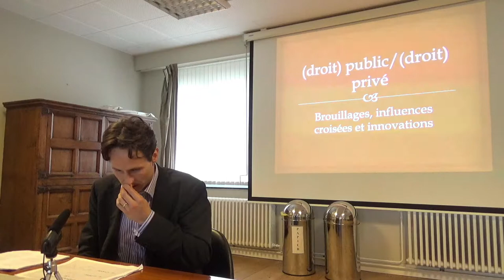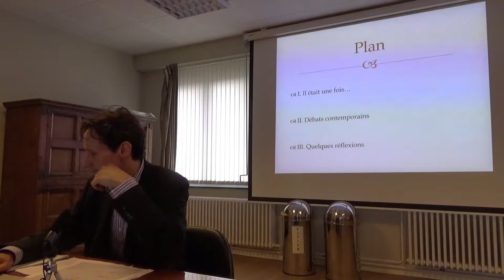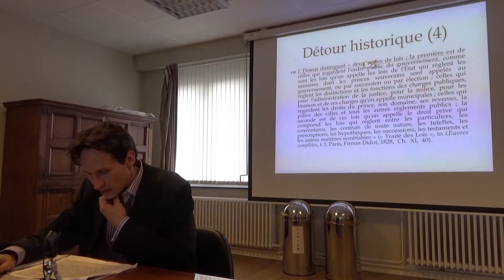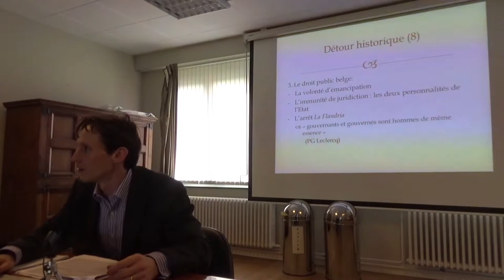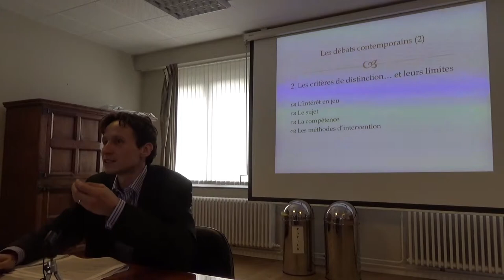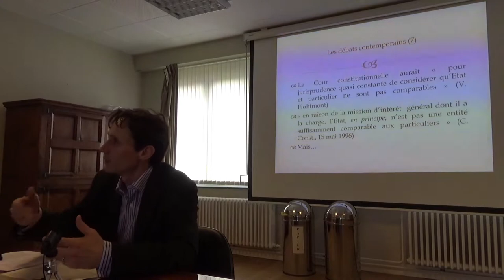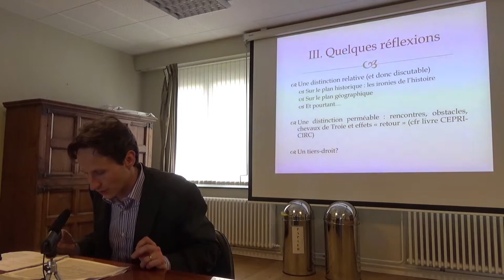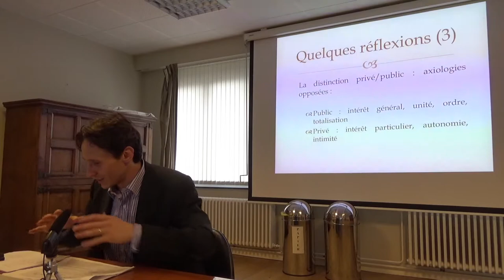Jérémie Van Meerbeeck – La distinction entre droit public et droit privé...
Séance du Jeudi 26 septembre 2019.
Jérémie Van Meerbeeck (Professeur invité à l’Université Saint-Louis - Bruxelles et juge délégué à la Cour d’appel de Bruxelles), "La distinction entre droit public et droit privé: introduction historique et enjeux contemporains"
Discutant Arnaud Van Waeyenberge (Professeur à HEC Paris, directeur du Centre Perelman de philosophie du droit, professeur invité au Collège d’Europe (Bruges) et à l’Université libre de Bruxelles)